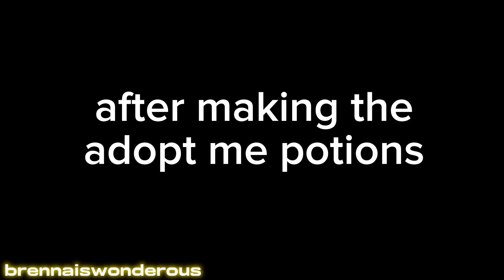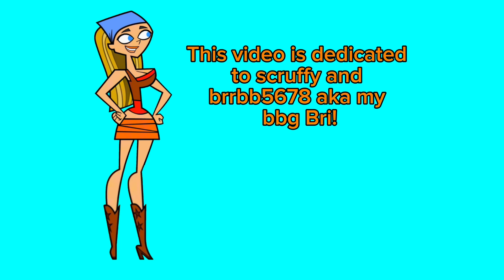Total Drama Genshin Impact Adopt Me Preppiness : Scruffy Gets Eaten